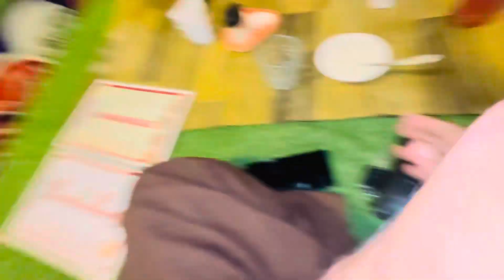Islamabad tour // two vlogger and Ali Raza TikTokr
Two vlogger

Love all frends ❤️❤️❤️

Allah Rakha ❤️
Waseem❤️